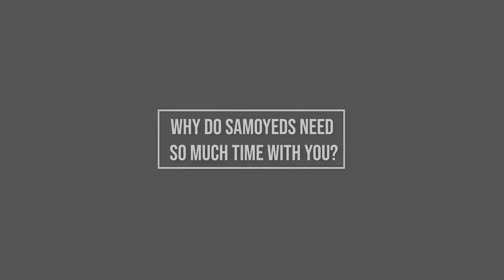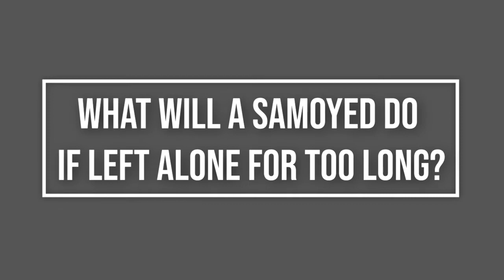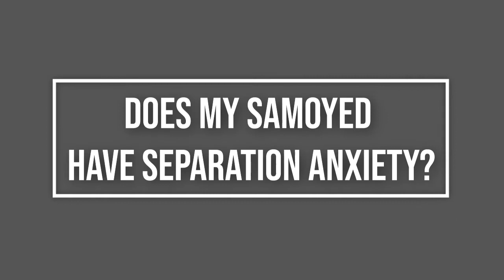Can My Samoyed Be Left Home Alone? 🤔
It’s best to leave your samoyed home alone for no longer than four hours at a time. Eight hours of alone time can be devastating to a sammy.

❤️Credit: shorturl.at/kqI48

• DOG TRAINING BOOK 2

🐶 DOG PRODUCTS 🐶

😻 CAT PRODUCTS 😻

* 2 x Automatic FOOD DISPENSER